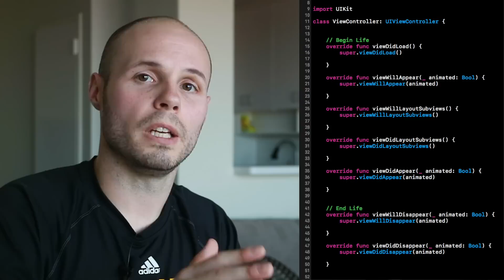iOS Interview Questions and Answers 2017 - Swift - Series Overview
I spent the last two months interviewing for mid-level iOS developer positions around San Francisco and was asked a lot of the same questions. I have a great gasp on what's actually being asked in interviews, and I'm sharing that knowledge with you.

This is the beginning of a series of videos about iOS interview questions in Swift. In this overview, I'll be summarizing the tops discussed in later videos.

Topics include:

- ARC, Memory Leaks and Retain Cycles
- Delegation and Observers/Notifications
- View Lifecycle
- Classes vs. Structs
- Filter, Map, Reduce
- Testing
- 3rd Party Libraries
- Gesture Recognizers
- Networking
- Debugging
- Modulo Operator
- Take Home Projects

*** During the portion of the video where I talk about the ViewController lifecycle, I misspeak and call it the "View Lifecycle". I'm talking about the "ViewController" lifecycle. My apologies for any confusion.

0:00 Introduction
0:23 Recruiter Call
1:13 ARC & RETAIN CYCLES
2:15 COMMUNICATION PATTERNS
3:07 VIEW LIFECYCLE
4:23 FAVORITE FRAMEWORK
4:43 CLASSES VS. STRUCTS
5:14 FILTER, MAP, REDUCE
5:43 TESTING
6:16 3RD PARTY LIBRARIES
6:59 GESTURE RECOGNIZERS
7:37 NETWORKING
8:14 DEBUGGING
9:13 MODULO
9:50 TAKE HOME PROJECTS